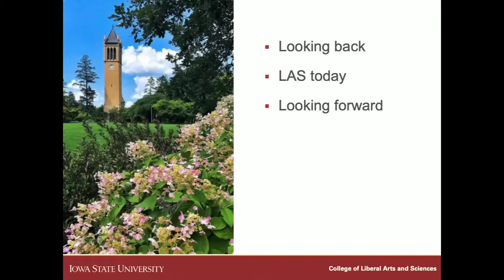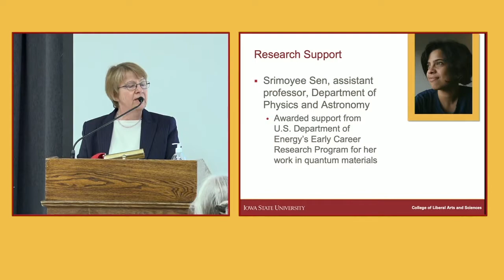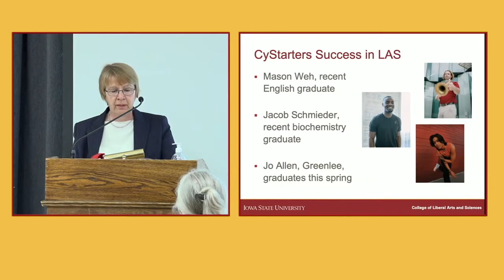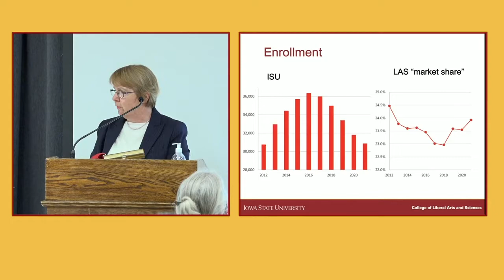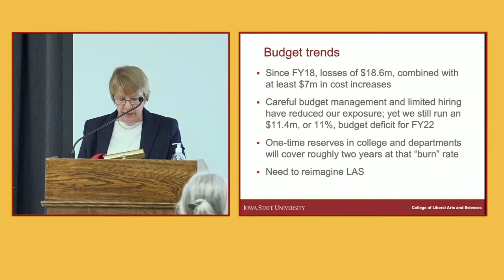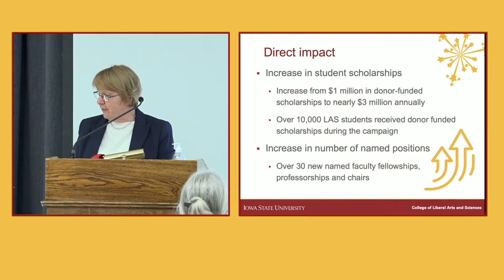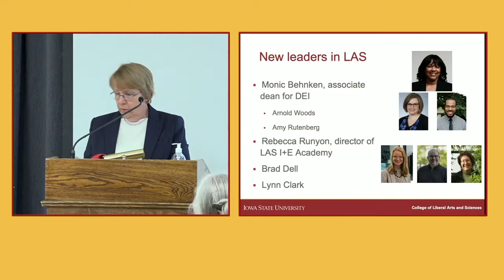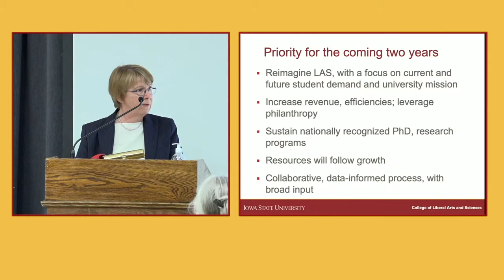Iowa State University College of Liberal Arts and Sciences Fall 2021 Faculty Convocation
The Iowa State University College of Liberal Arts and Sciences presented its Fall 2021 LAS Faculty and Staff Convocation and Awards Ceremony on Tuesday, September 7 2021.